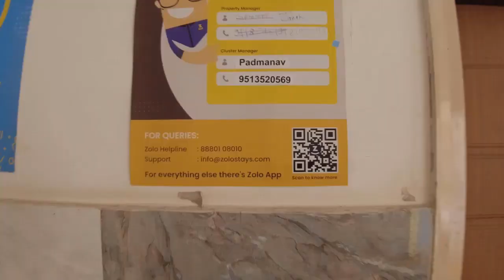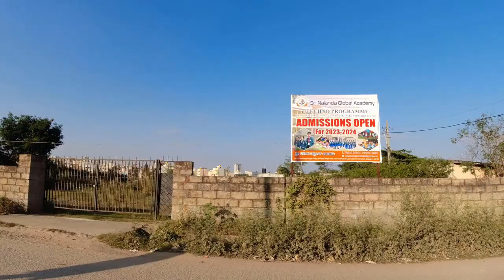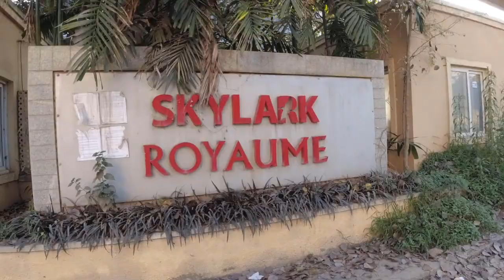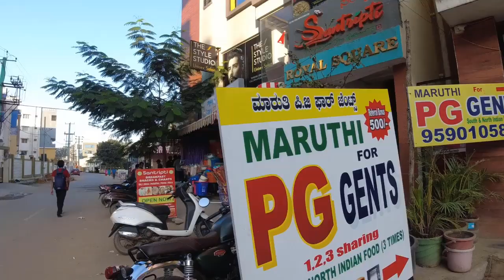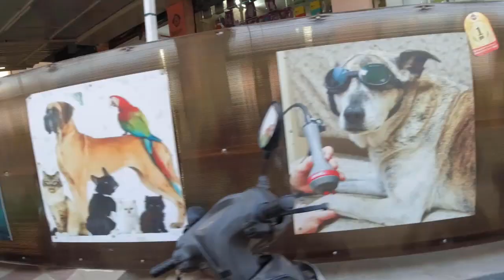How is Konappana Agrahara Electronics City area | Doddanagamangala | G S Palya | Zolo PG in E city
Hello in this video i will  roam around in Konappana Agrahara area. About Konappana Agrahara Konappana Agrahara is a village in the southern state of Karnataka, India. It is located in the Bangalore South taluk of Bangalore Urban district in Karnataka. This area is within Electronic City and is adjacent to Infosys Limited and Hewlett Packard. As of 2001 India census, Konappana Agrahara had a population of 11038 with 6659 males and 4379 females. This area has lots of PG accommodation.